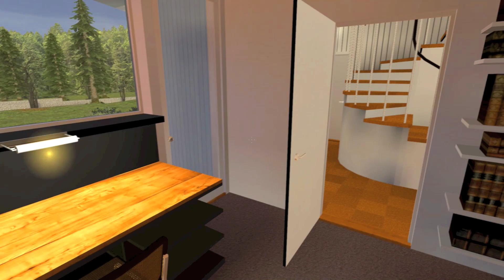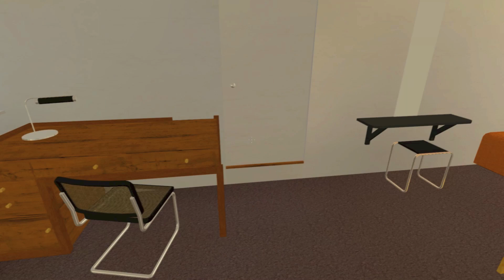Gropius House: Real-time Architectural Walkthrough in Source Engine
This video demonstrates a new method of visualization: real-time architectural walkthroughs. By running a 3D model in a game engine such as Source, the user can move through the space the same way a player does in a first-person video game. My objective is to create an interactive and immersive platform for experiencing architecture. There are many potential uses for this method including client presentations, historical recreation, education, and virtual tours.

YouTube will not let me publish the download link. Check the comments below.